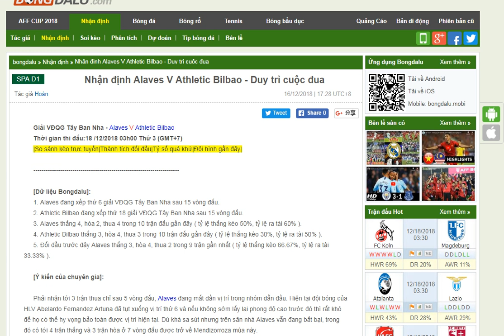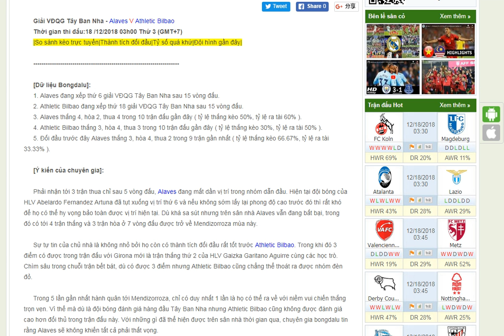Alaves vs Athletic Bilbao - Nhan dinh . Soi keo truoc thi dau- La Liga